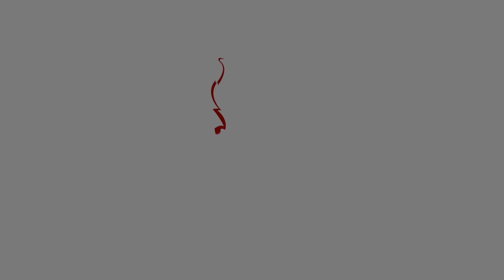La oportunidad permanente | ¿Cómo se llama Dios? - Parte 23 | 23/may/2022